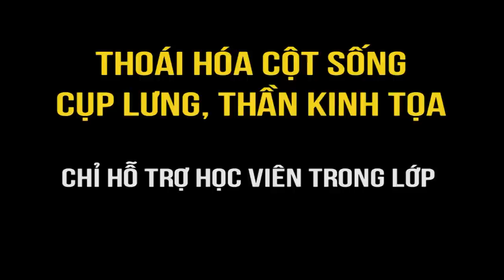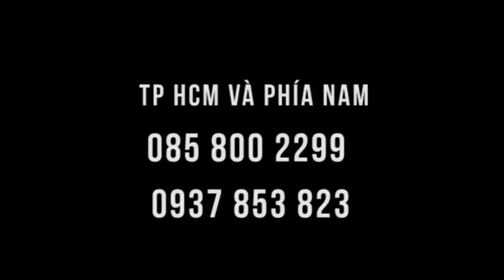Đau thoát vị đĩa đệm đến mức phải nằm tại lớp